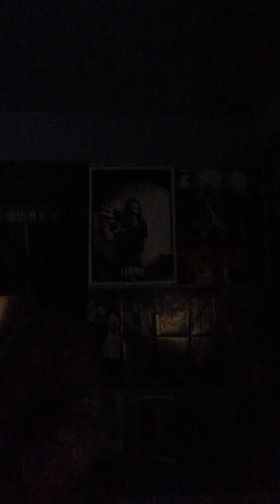229 KHABIB vs Mcgreggor breakdown